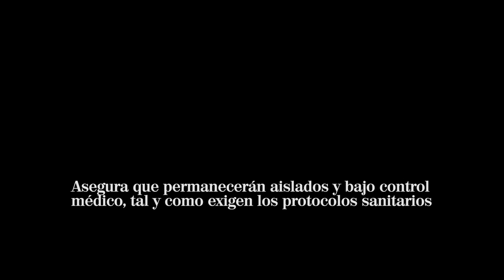Tom Hanks y su mujer Rita Wilson dan positivo por coronavirus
El propio Tom Hanks anunció el diagnóstico en sus perfiles en redes sociales, desde donde aseguró que permanecerán aislados y bajo control médico, tal y como exigen los protocolos sanitarios del coronavirus.